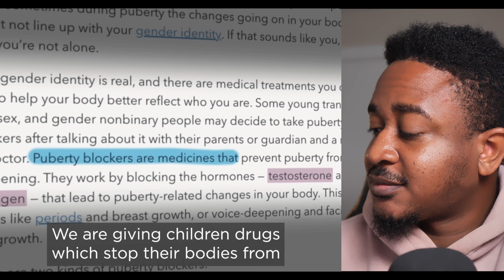Fight Against Transgender Activism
A Father’s Fight Against Transgender Activism

vibewithjudeo